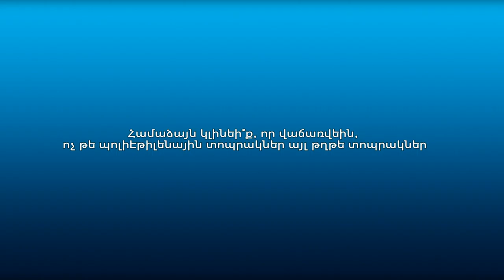Քաղաքացիները սուպերմարկետներում վաճառվող պոլիէթիլենային տոպրակների մասին